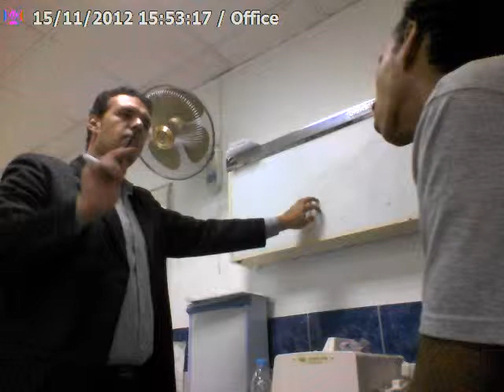U S 4 By prof Dr Ahmed Hamdy